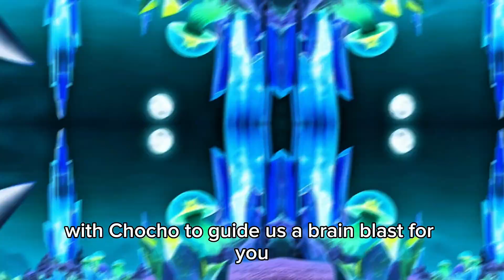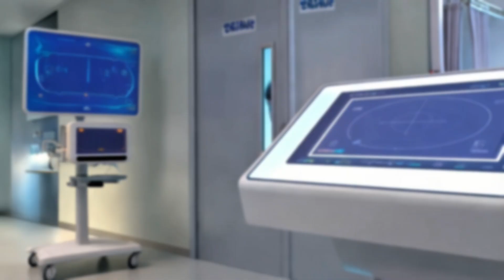How Accidental Inventions Changed Science Forever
Join Brainblast4U and Learn with Chocho as we explore the fascinating world of accidental science discoveries. From the creation of penicillin by Alexander Fleming to the invention of Velcro, the first microwave oven, and the popsicle, these amazing inventions were often the result of unexpected experiments. Learn about the discovery of electromagnetism and the X-ray invention, and how scientists like Ostred and Hans Christian made groundbreaking findings. In this fun and educational video, we will delve into six science "Oopsee's" that changed the course of history. With Brainblast4U, you can enjoy fun learning and STEM education, making kids education an exciting experience. Our science educational channel is dedicated to providing kids knowledge and making learning a fun and engaging process. So, get ready to learn with fun and discover the amazing stories behind these accidental science discoveries and inventions. With Learn with Chocho, you can expect entertaining and informative content that will leave you amazed and eager to learn more. Tune in and join the journey of discovery and exploration, and who knows, you might just stumble upon your own accidental invention.